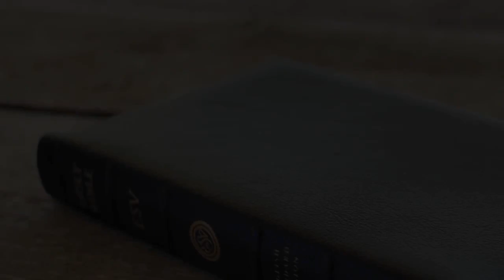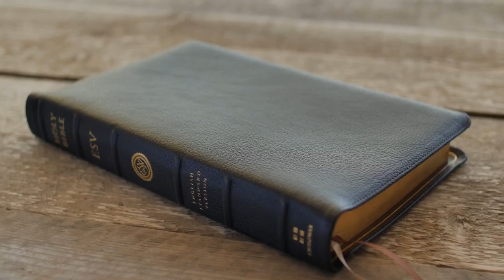Zechariah | English Standard Version Dramatized (ESV)